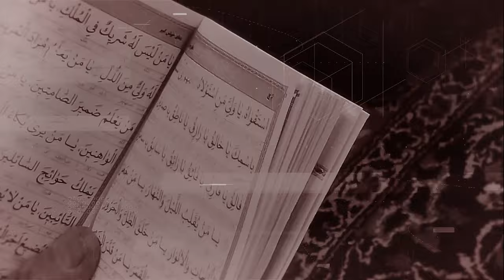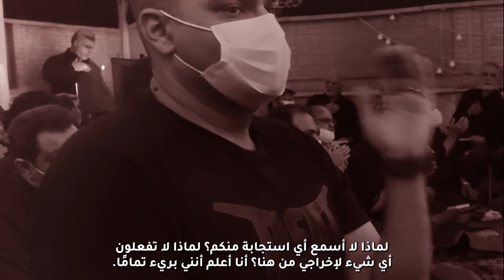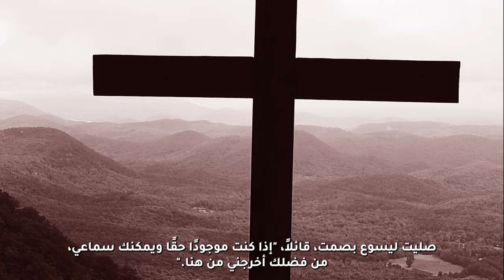هذه قصتي | اختبار الأخ أمين